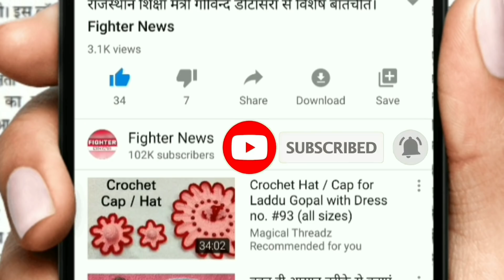08 अप्रैल 2020 : देश की बड़ी खबरें सिर्फ 5 मिनट में। Fighter News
Fighter News

About This Video :

08 अप्रैल 2020 : देश की बड़ी खबरें सिर्फ 5 मिनट में।